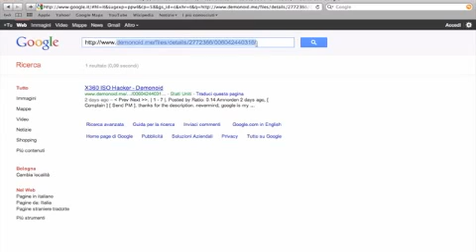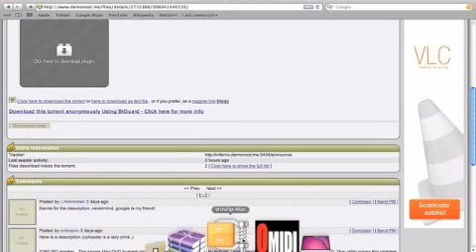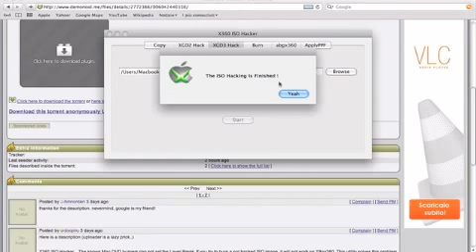HOW TO Burn Game Xbox360 XGD3 on MAC OSX✔ work 100%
Oggi vi mostro una sezione Xbox 360 eLITE LIVE .
Parliamo di GAMEHACK , vi mostro come masterizzare dvd backup con Mac OSX.
THIS ISO is MOTOR SPORT 4 . this game started with LT2.0+ but causes error .fixed with LT+ 3.0 because this protected on reading laser dvd and reported the error on dashboard .consequently closed the game automatically . To burn you need a special burner

La ISO in questione è Forza motorsport ..che viene letto su modifica LT 2.0+ ma dopo alcuni minuti viene chiuso il gioco riportando un errore su dashboard ..in quanto gioco con  protezione superiore alla APN 2.5 , il suo fissaggio è stato risolto con modifica LT+ 3.0 e la relativa masterizzazione con particolare masterizzatori
Comprate game originali! ;)

psw: Troxy